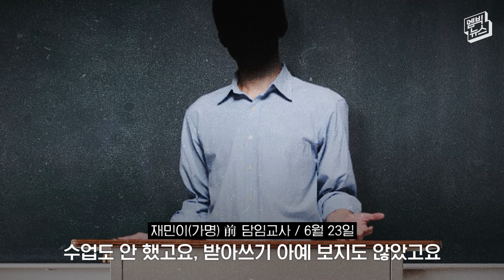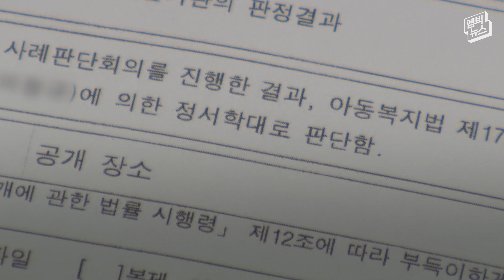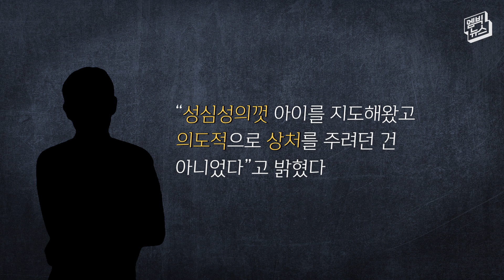“더 울어, 너 다른 반 가” 10살 아이를 향한 담임 선생님의 막말들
10살 아이를 친구들 앞에서 "거짓말쟁이"라며 망신 주고, 빈 교실에 혼자 남겨두기까지 한 담임 선생님을 놓고 논란이 일고 있습니다. 어느 날부터 아이가 소변을 못 가릴 정도로 불안해하자 이상하게 여긴 부모가 아이 옷에 녹음기를 숨겨 이 같은 사실을 확인한 건데요. 아동보호전문기관은 때리는 것만이 학대가 아니라며 '정서적 학대'로 판단했지만, 해당 교사는 오히려 수업을 녹음한 것이 교권 침해라며 맞서고 있습니다.